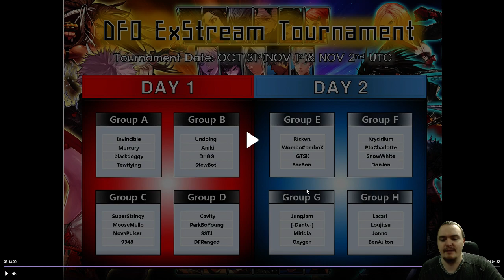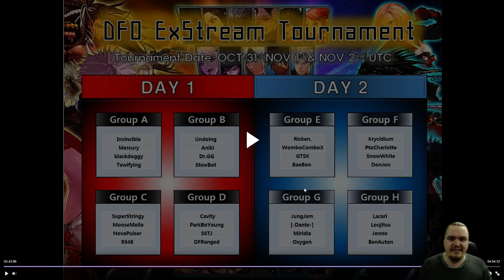Post match analysis of ExStream Tournament (Part 2)